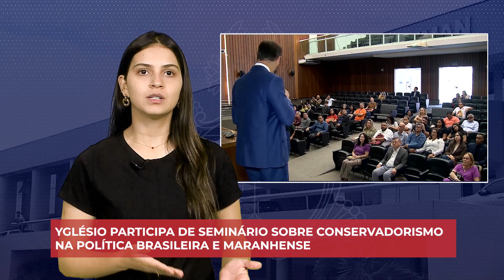Assembleia em 1 Minuto (20h - 09/10/2023)